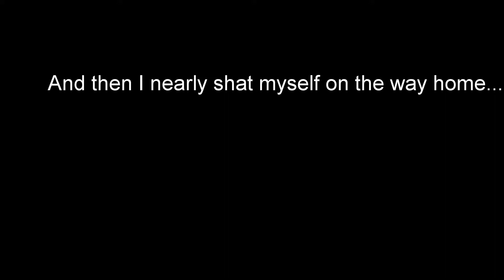I got distracted during some bike errands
I did some stuff.